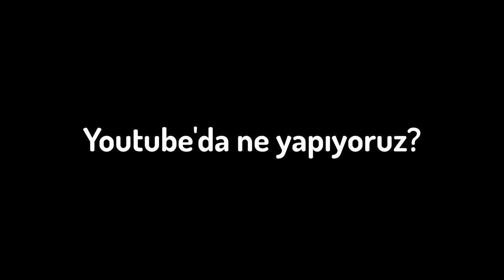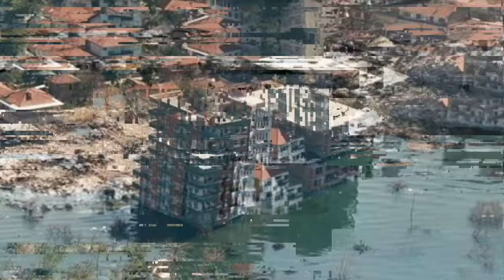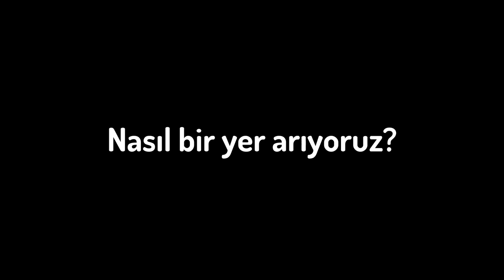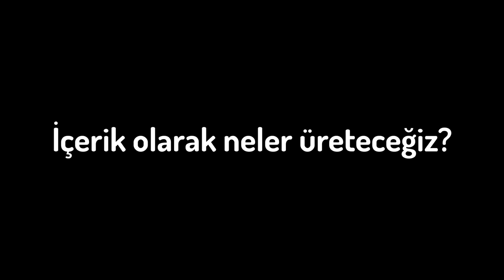HER ŞEYİ BIRAKIP KÖYE YERLEŞMEK (Şehirden Kaçış Nedenleri)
Şehrin karmaşasından keşmekeşinden kaçmayı çok isterdim ama gidemem çünkü dedikten sonra peş peşe sıraladığımız sebeplere ve kaderimize inat ve hatta olmaz diyen herkese inat bir karar aldık ve şehirden doğaya kaçıyoruz, Köye gidiyoruz, doğal hayatı seçiyoruz. Youtube kanalı açtık ve sizin için bu macerayı yayınlıyoruz.

Çocuğumuza çocukluğunu yaşama fırsatı vermek istedik

Sıkıştığımız Duvarların arasından çıkıp hayatın bu olmadığını ve tek seçeneğin de bu olmadığını en önce kendimize kanıtlamak istedik. İstedik ki üstüne bastığımız zemin değişsin toprağa değelim doğanın nimetlerinden doğal şekliyle faydalanalım çalışalım. Kaybolduğumuz rekabet ve hırs dolu o kalabalıkta kendimizi duymadan dinlemeden gecen günlerin acısını çıkartalım. Kızımıza da üretmeden tüketmenin ne korkunç bir şey olduğunu öğrenebilelim

Esim ve ben farklı nedenlerle islerimizden ayrılmıştık ve köye yerleşme hayalimizi hayata geçirebilmek için ortak bir is planı belirledik.
Buraya kadar her şey tamam fakat hangi şehre hangi koy yada kasabaya gideceğiz bütçemize göre ev bulabilecek miyiz gibi sorulara cevap arayacağımız süreci de anlattıktan sonra geriye kalan tek şey yola çıkmak olacak

Yoğun duygular ,kararlı bir çift hayaller umutlar kızımız ve köpeğimiz yola çıkmaya hazırız...

Neler var?
00:00 - Köy hayatı giriş.
00:43 - Youtube'da ne yapıyoruz?
01:28 - Neden  Şehirden köye göç etmek istiyoruz
06:03 - Nasıl bir yer arıyoruz?
07:58 - Nasıl finanse edeceğiz?
10:27 - İçerik olarak neler üreteceğiz?
11:29 - Şehirden köye göç eden aileden veda.